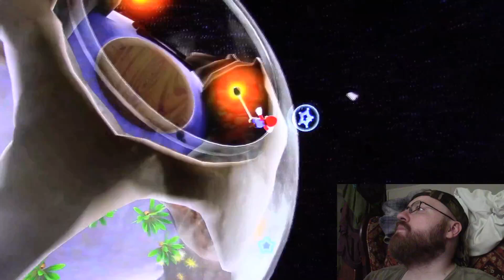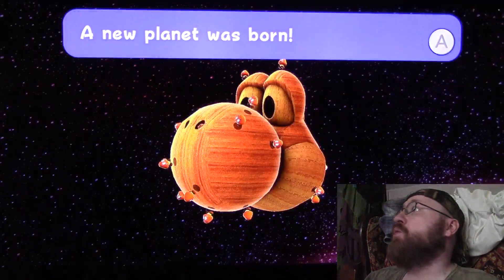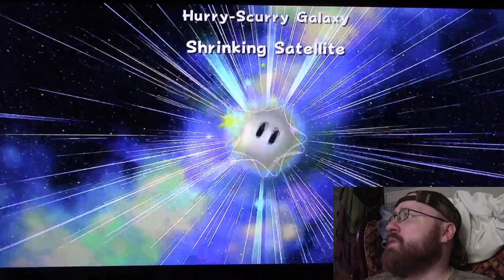Let's Play: Super Mario Galaxy Part 4 - Taking Out The Trash